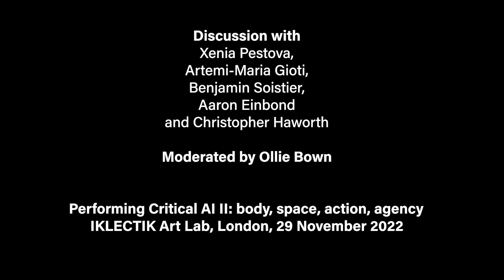Performing Critical AI II: Post-concert discussion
Discussion with Xenia Pestova, Artemi-Maria Gioti, Benjamin Soistier, Aaron Einbond and Christopher Haworth
Moderated by Ollie Bown
MusAI—Music and Artificial Intelligence: Building Critical Interdisciplinary Studies
IKLECTIK Art Lab, London